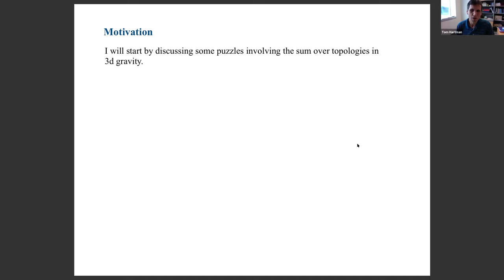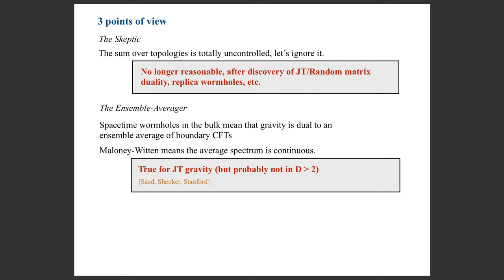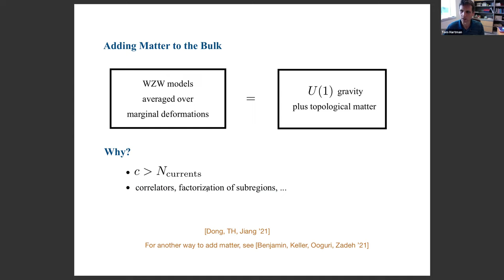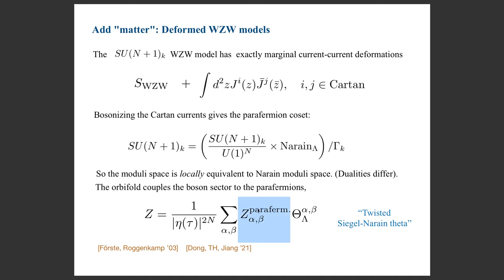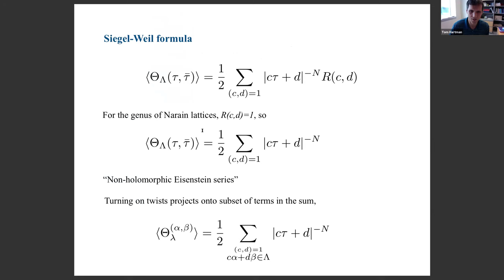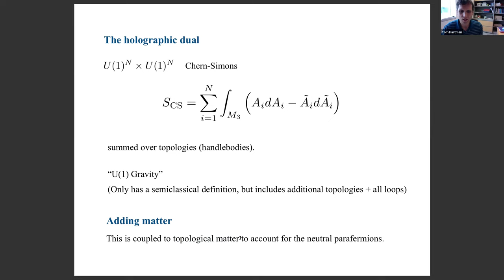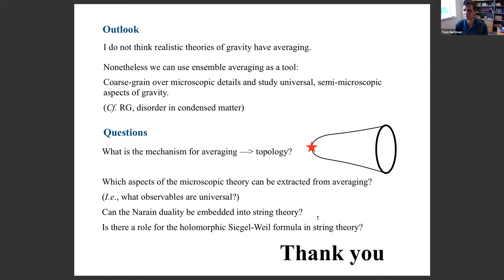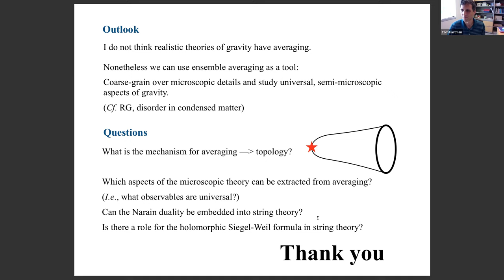Thomas Hartman - Holographic duality for averaged WZW models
Talk at Strings, Fields and Holograms held at Monte Verità Conference Center, Ascona, Switzerland, Oct.11-15, 2021.